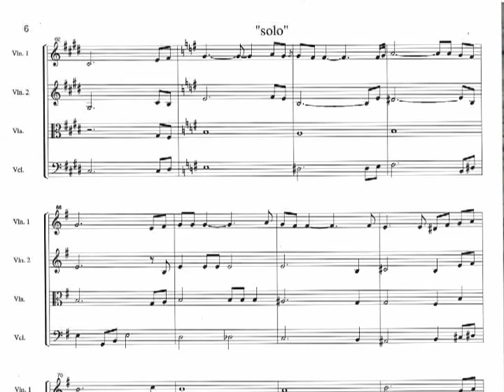Trailer DVD Alex Staal : 1986 - ??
Korte terugblik en vooruitblik op mijn muzikale loopbaan, die begon in 1986 en ongetwijfeld eens afloopt... De keuze van de fragmenten is 100% willekeurig.
Op de DVD zullen de complete interviews te zien zijn, alsmede vele fragmenten van concerten waarbij ik vele artiesten mocht begeleiden, en veel andere muziek en beelden, waaronder een blik achter de schermen van een concert en van een CD-opname. Hierin is o.a. een opname met een strijkkwartet uit het NNO te zien/horen.